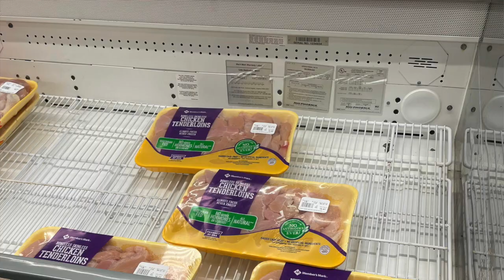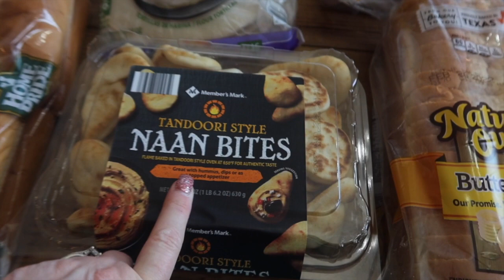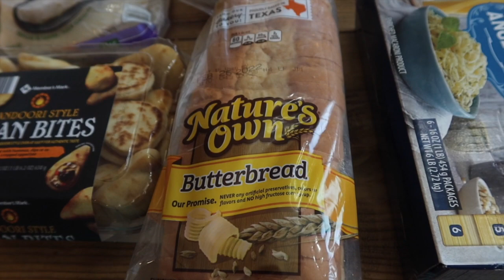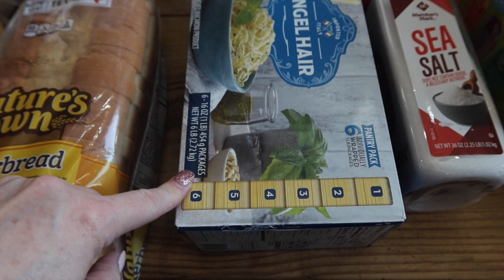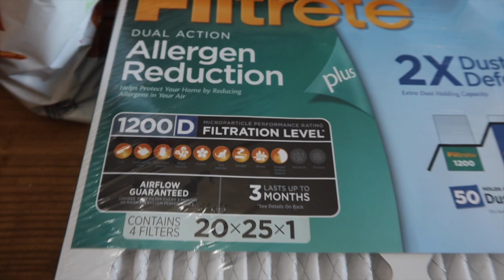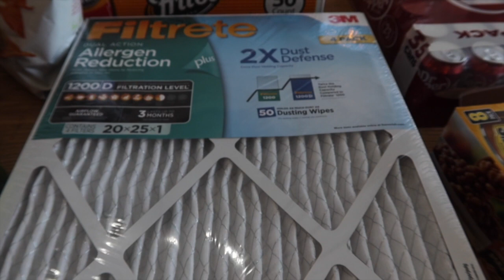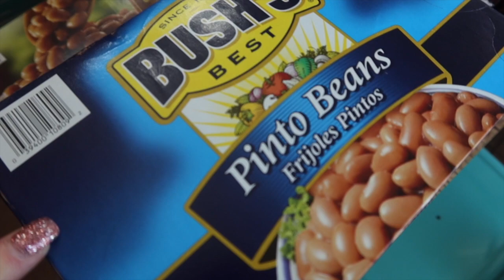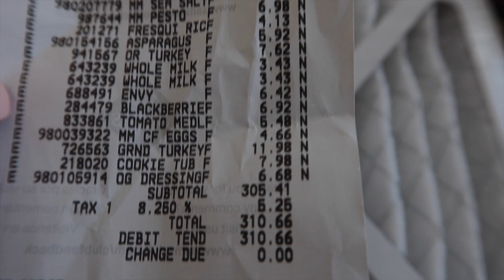🚨 $310 Sams Club Grocery Haul | Family of 7| 🐔 Chicken Shortage?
Here is our recent Sam's Club grocery haul for our family of 7 in Texas.
And. we found some crazy prices on produce and HVAC filters, there was very little chicken to choose from and check out a few of our dinner ideas for the weekly meal plan.

How I batch cook taco meat (Current day I do 5-10 pounds at a time.)
Here is the video I talked about in my Get Dinner on the Table FB group (Slow Cooker Salsa Chicken)